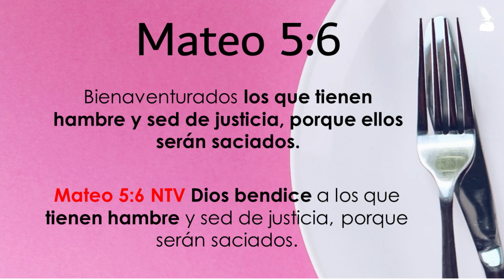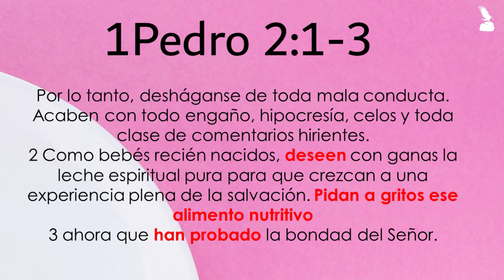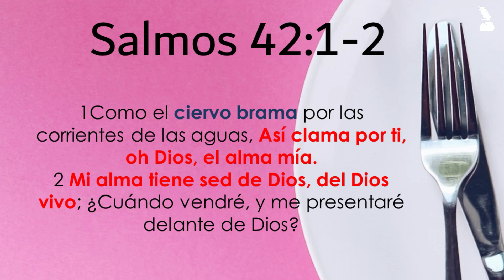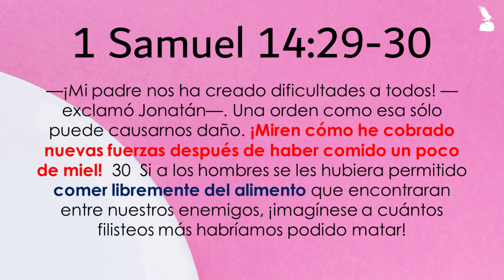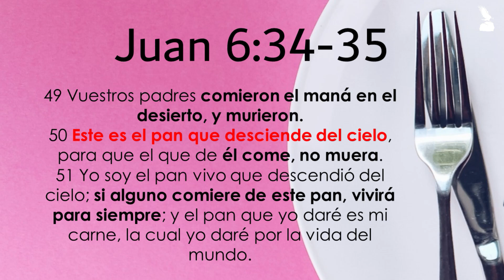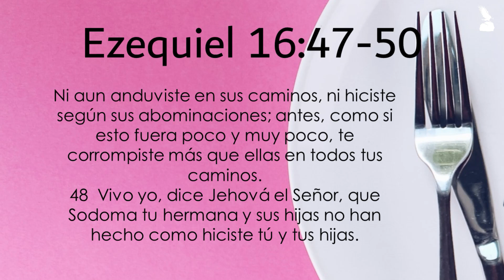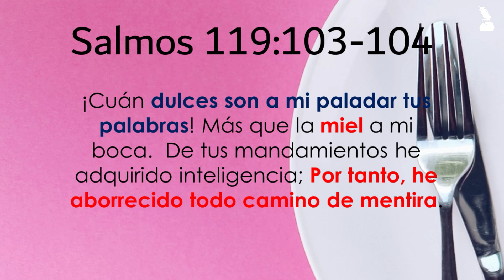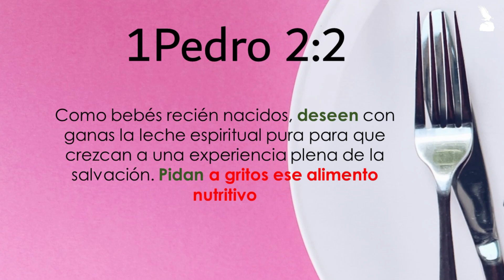SERVICIO DOMINGO 27 DE JUNIO | Hambre | Litzy Montoya